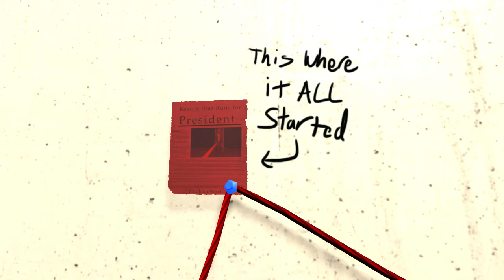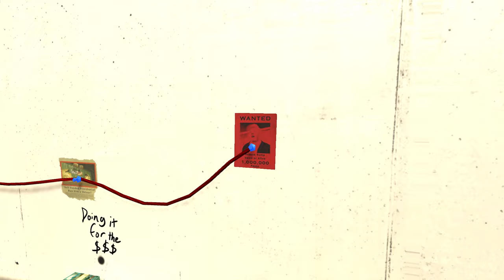ГАЗМАНОВ СПАСАЕТ ПРЕЗИДЕНТА - Mr.President! #1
Прохождение игры - Mr.President!